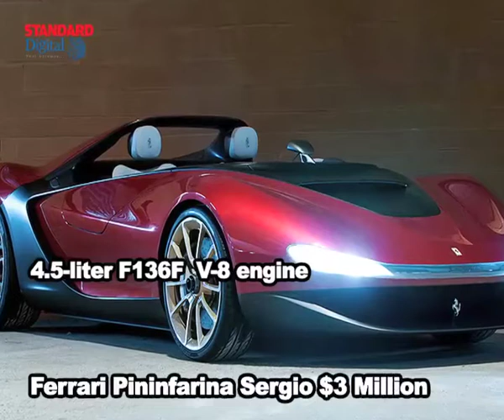Top Ten most expensive cars of 2017